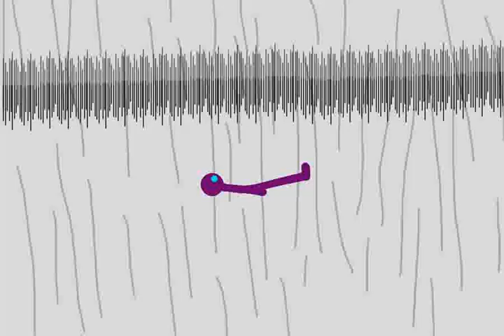Falling for fun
That's random :D
By the way i spelled something wrong, like when purple talked to his friend
he said "I am falling for run". "run" was meant to be "fun".
But anyway i hope you liked it :)
See ya all soon. About the fight, nothing's new :D
Bye